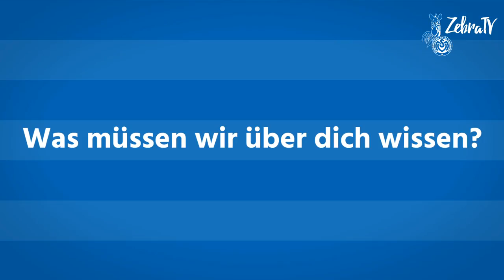Saison 17-18 // Vorstellung Lukas Fröde